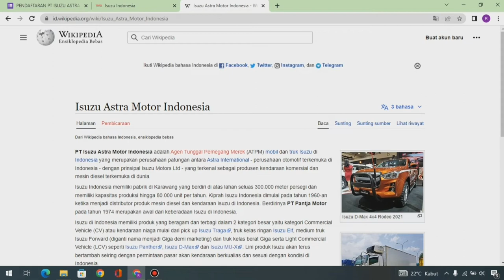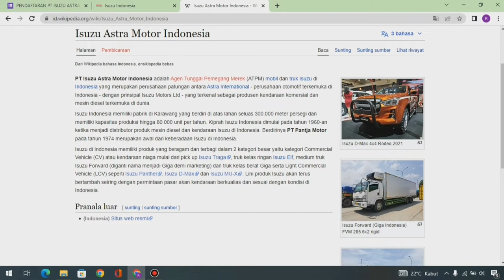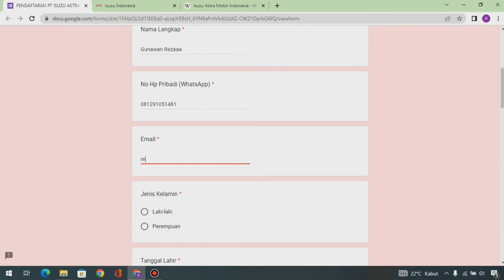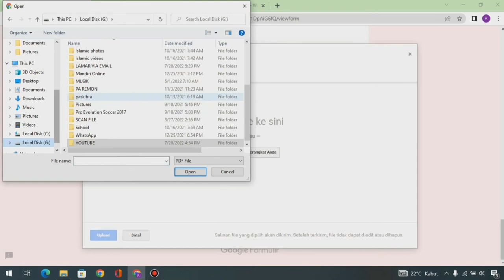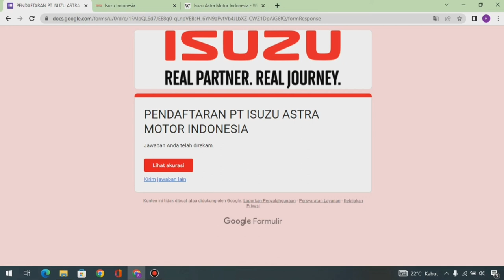LOWONGAN KERJA PT. ISUZU ASTRA MOTOR BUAT LULUSAN S1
PT. ISUZU ASTRA MOTOR || LOWONGAN KERJA BUAT LULUSAN S1

Hallo guys. Assalamu'alaikum Wr.Wb. Divideo gw kali ini, membahas tentang info loker terupdate yang masih hangat diluar sana. Tonton videonya sampai selesai ya, dan support juga channel ini biar bisa kasih info sebanyak-banyaknya seputar dunia kerja. Terimakasih sudah klik video ini. Enjoy the video.

LINK PENGISIAN FORM PT. ISUZU ASTRA MOTOR

Alat yang digunakan :
Audio : Microphone Mamen KM-D1
Editing : Samsung Galaxy A30S
Laptop : Asus X441U

Aplikasi yang digunakan :
PixelLab
KineMaster
Bandicam